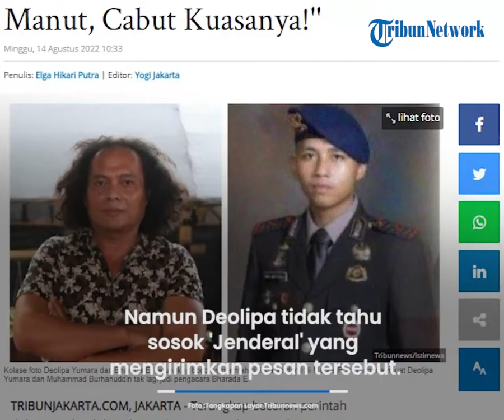Sosok 'Jenderal' Disebut Terlibat Pemecatan Deolipa Cs, "Kalau Dia Tidak Bisa Mantut Cabut Kuasanya"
TRIBUN-VIDEO.COM - Disebut-sebut ada sosok jenderal di Mabes Polri yang diduga terlibat dalam pencabutan kuasa Deolipa Yumara dan Muhammad Burhanuddin.

Deolipa pun mengungkapkan bocoran chat yang diduga terkait dengan pencabutan dirinya menjadi kuasa hukum Bharada E.

Ia mengatakan pesan itu merupakan imbauan dari sosok 'Jenderal' yang diteruskan oleh sumber yang ada di kepolisian.

“Di dua PH (penasehat hukum) Bharada E itu ngomong terlalu banyak masuk ke materi dalam bicara ke media. Kalau dia tidak bisa manut cabut kuasanya,” tulis pesan tersebut seperti dibeberkan Deolipa kepada awak media, Sabtu (13/8/2022).

Namun Deolipa tak tahu sosok 'Jenderal' yang mengirimkan pesan tersebut.

“Enggak tahu saya. ‘Siap jenderal’. Jenderal dong,” ujar Deolipa.

Lebih lanjut ia meyakini bahwa itu adalah pesan yang langsung dikirimkan sosok Jenderal tersebut.

Hal ini karena, chat tersebut diteruskan langsung oleh sumber yang berada di kepolisian.

“Iya dong (Dikirim langsung oleh nomor yang bersangkutan),” katanya.

Terkait hal tersebut, Bareskrim Polri pun angkat bicara.

Polri menegaskan tidak ada tekanan apapun dari penyidik sehingga kuasa Deolipa Yumara dan Muhammad Burhanuddin dicabut sebagai pengacara Bharada Richard Eliezer alias Bharada E.

"Tidak ada (tekanan dari penyidik soal pencabutan kuasa)," kata Direktur Tindak Pidana Umum Bareskrim Polri Brigjen Pol Andi Rian Djajadi saat dihubungi Tribunnews.com, Jumat (12/8/2022).

Diketahui, saat ini orangtua Bharada E menunjuk Ronny Talapessy untuk menggantikan kedua kuasa hukum tersebut.

(Tribun-Video.com/TribunJakarta.com)

Artikel ini telah tayang di TribunJakarta.com dengan judul Bocor Perintah Jenderal Soal Deolipa Yumara Cs, ''Kalau Dia Tidak Bisa Manut, Cabut Kuasanya!'',

Vp:Eftian Rio Prayoga